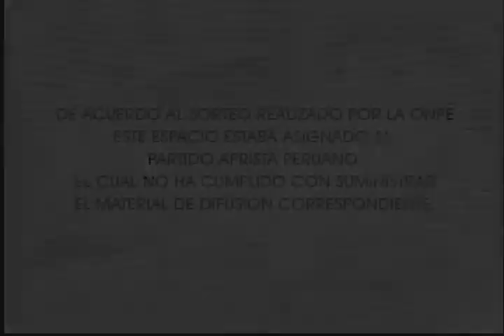Punto Económico: Municipalidad Metropolitana de Lima parte 3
Carmen Vildoso Chirinos, Gerente de Desarrollo Empresarial de la Municipalidad Metropolitana de Lima.